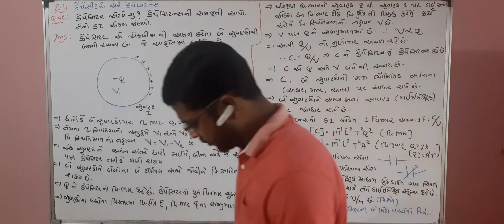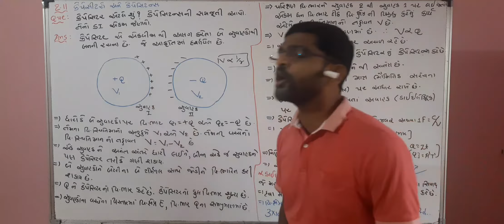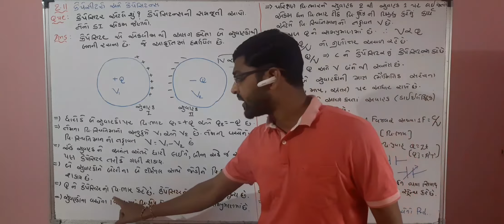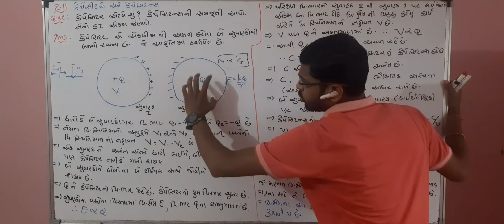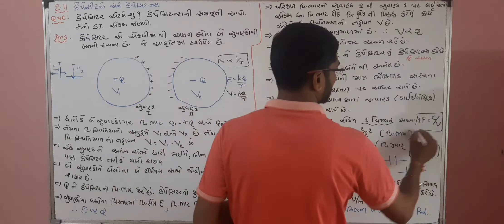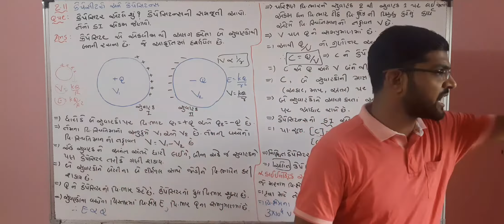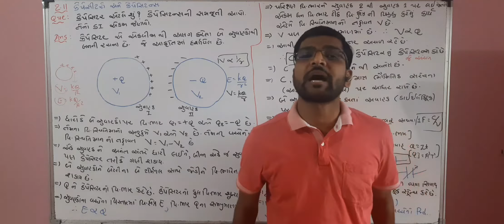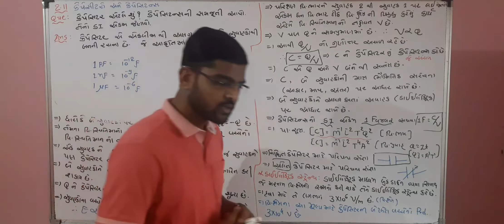12TH PHYSICS LEC.26 CH.2 ELECTRIC POTENTIAL & CAPACITANCE 2.11 CAPACITOR BY AMIT SIR GUJARATI MEDIUM